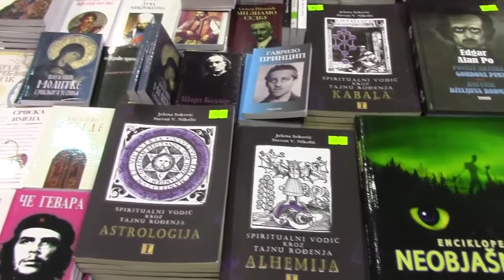Salon knjige i grafike 11.02.2017.